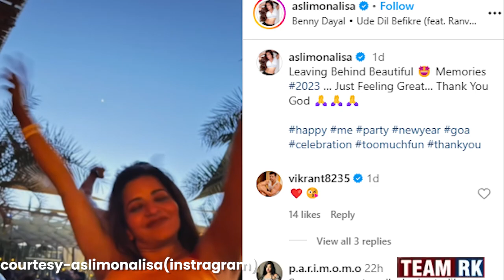Monalisa New Year Celebration: नए साल के जश्न में डूबी दिखीं Bhojpuri एक्ट्रेस मोनालिसा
अपना नेटवर्क है. GoodMorningNews की टीम बिहार- झारखंड की आपको हर जरुरी खबरों से अपडेट रखता है . YouTube पर भी GoodMorningNews तेजी से उभरता तेजी न्‍यूज चैनल है . पत्रकारिता की दुनिया में 20 वर्षों से भी अधिक का अनुभव रखने वाले जाने-माने जर्नलिस्‍टों की टीम इसको लीड करती हैं